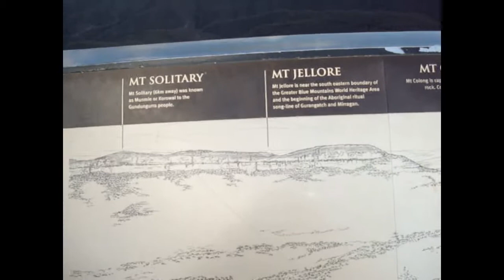Blue Mountains, New South Wales, Australia 🇦🇺, Explore the World Heritage-listed place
The Blue Mountains is a rugged region west of Sydney in Australia’s New South Wales. Known for dramatic scenery, it encompasses steep cliffs, eucalyptus forests, waterfalls and villages dotted with guesthouses, galleries and gardens. Katoomba, a major town in the area, borders Blue Mountains National Park and its bushwalking trails. Echo Point affords views of the storied Three Sisters sandstone rock formation.
Elevation: 1,189 m
Area: 11,400 km²
Location: 50 km (31 mi) NW of Sydney CBD
Highest point: Mount Boyce
Region: New South Wales

Discover dramatic scenery of Blue Mountains, New South Wales, Australia through Electro Eye